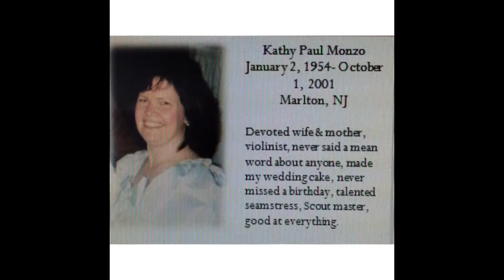Team ALS NYC Marathon 2015: My Why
Tribute to the family members I've lost to ALS & who I run for.